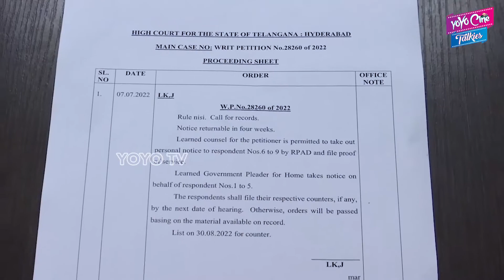అక్రమ సంబంధం నేరం కాదు || Advocate Varaprasad On Naresh And Pavitra Lokesh Issue | YOYO Cine Talkies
Advocate Varaprasad On Naresh And Pavitra Lokesh Issue